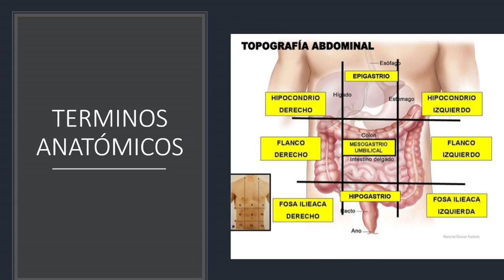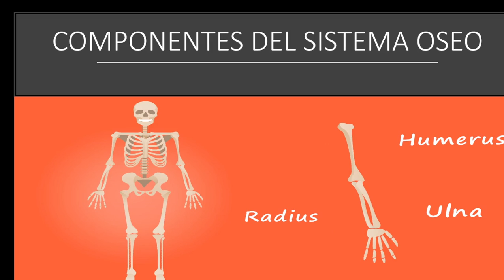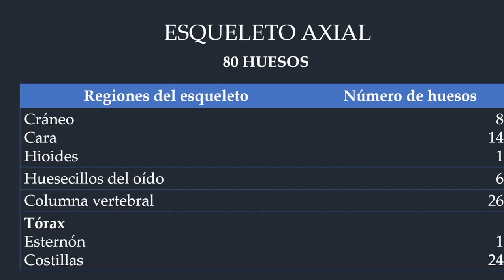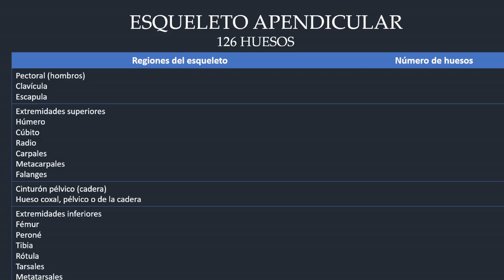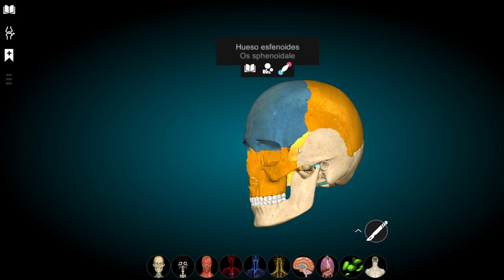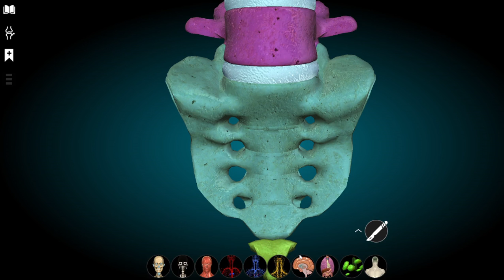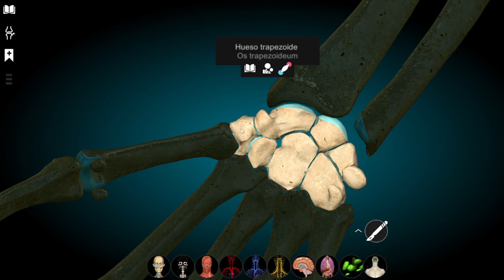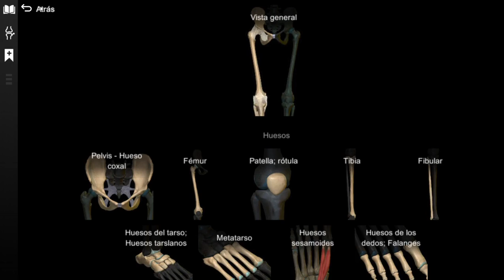ANATOMIA SABATINO F 1.3